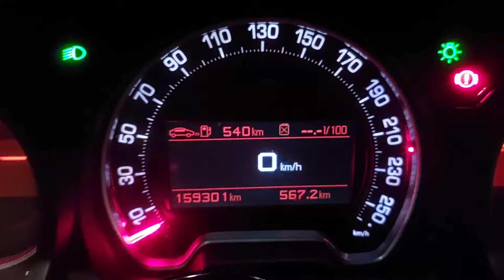The 2.0Hdi C5's first proper adventure: 1300km to the Algarve and back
After a couple of weeks of ownership, my recently-acquired Citroen C5 Tourer went on its first big adventure, a 1300km (~800-mile) round trip to the Algarve in Southern Portugal. What was it like? Find out by watching.